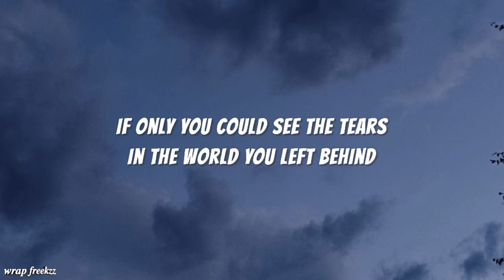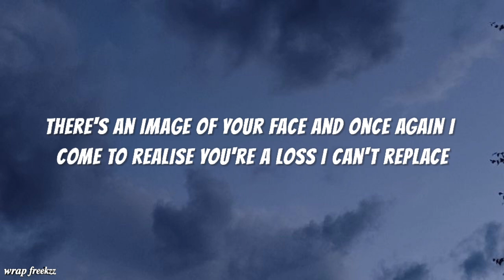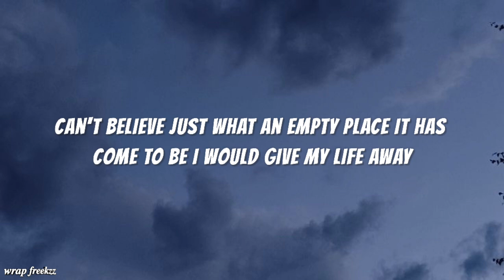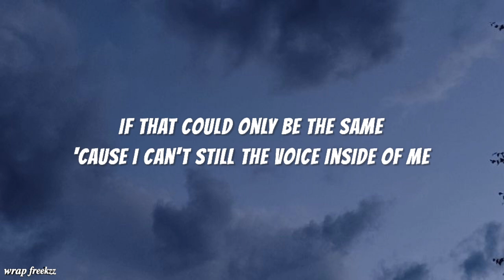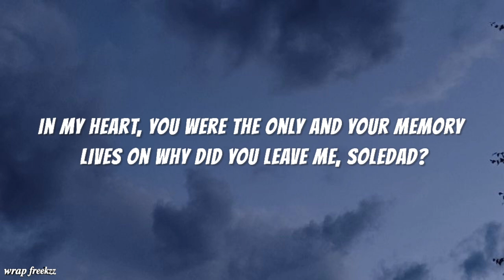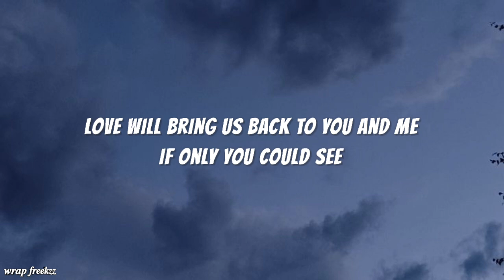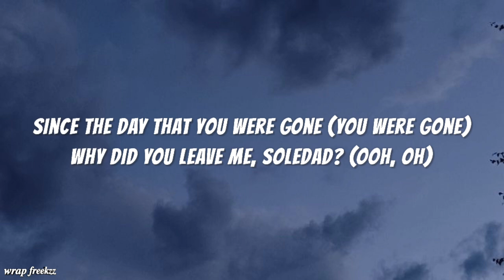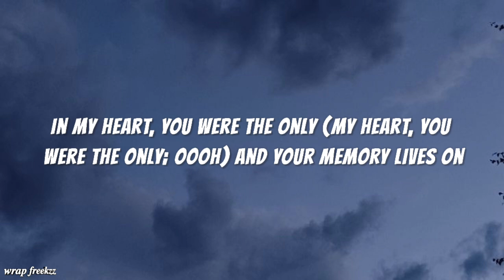Soledad- Westlife (w_ lyrics)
Soledad- Westlife (w_ lyrics)(MP3_320K)